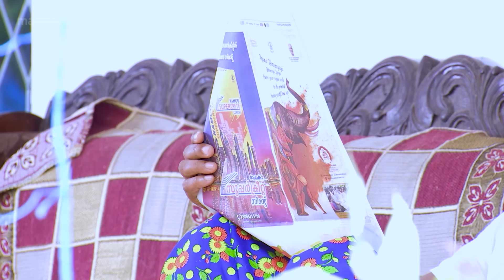പതിനെട്ട് തികയാത്ത പയ്യനാണോ എങ്കിൽ പെട്ടു😂😂| Marimayam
പതിനെട്ട് തികയാത്ത പയ്യനാണോ എങ്കിൽ പെട്ടു😂😂